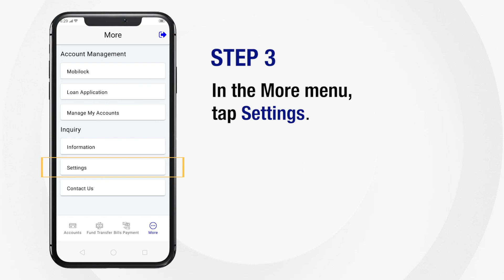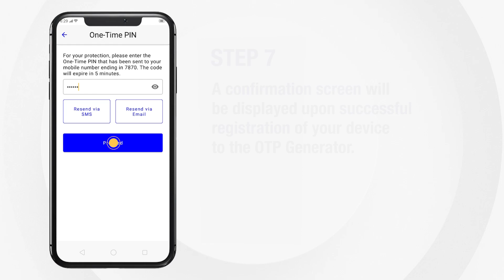Paano mag-register sa OTP Generator ng OFBank Mobile Banking App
Paano ba mag-register ng device sa OTP (One-Time Password) Generator ng OFBank Mobile Banking App? Watch this video tutorial to learn how!

When you use the OTP Generator of the OFBank MBA, hindi mo na kailangang maghintay ng OTP via SMS or email. Makukuha ito instantly sa OFBank MBA mismo!

Overseas Filipino Bank is the Official Digital Bank of the Philippine Government.